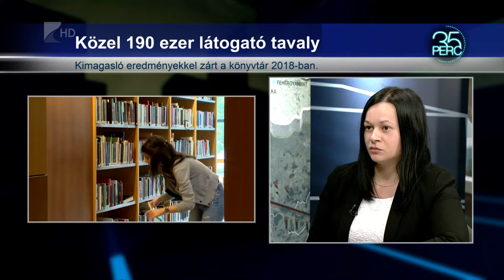35 perc/Eredményes év - Kölcsey Tv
Huszonnyolc százalékkal többen vették igénybe a könyvtár megannyi szolgáltatását 2018-ban a három évvel korábbi adatokhoz képest. A látogatók így több mint 310 ezer dokumentumot használtak a tavalyi évben.